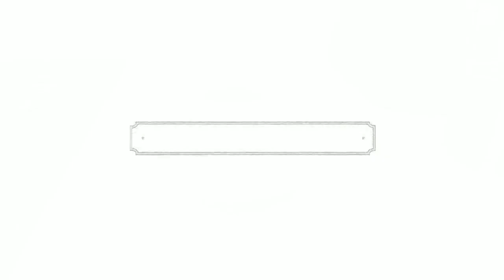¿Funciona? Prensa francesa económica. | Lalo Vive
En este vídeo les tengo una prensa francesa económica que conseguí hace unos días.

Generalmente las prensas económicas son de muy mala calidad pero esta la vi muy bien para su precio que fue de $269 pesos mexicanos, poco mas de $10 dolares.

Tiene detalles muy sencillos y da la sensación que se puede averiar fácilmente pero realmente no le pide mucho a una de mayor precio.

Al final de usarla considero que hace bien el café y la recomiendo.

Califico la cafetera con un 9.
Califico el café que hace con un 8.